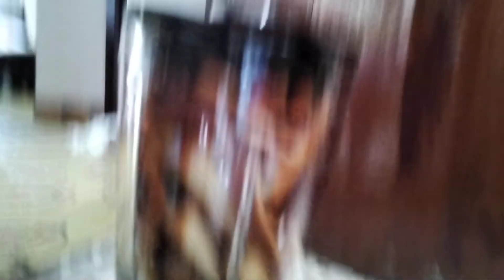cara membuat tepung roti dari sisa roti#tkw deso